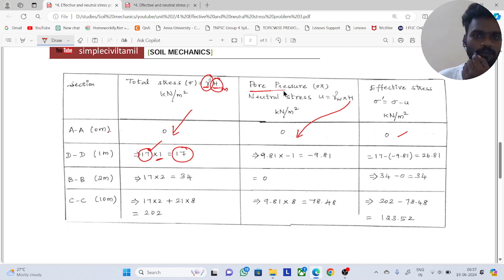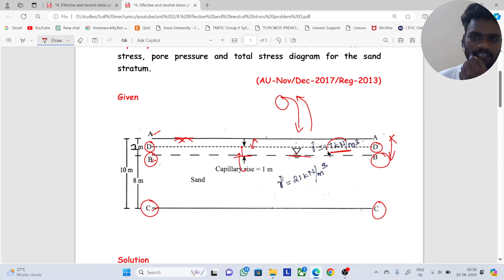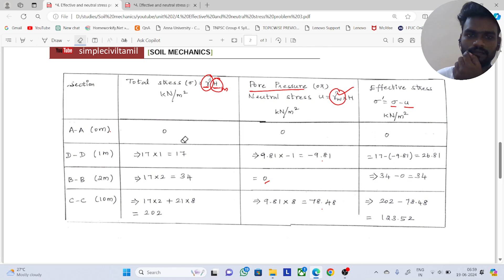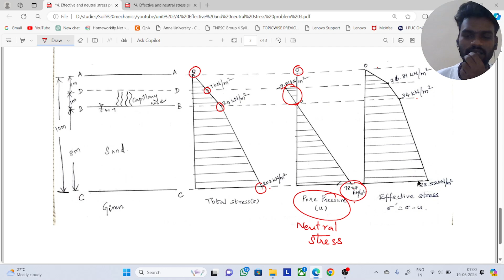Effective stress problem 3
A sand stratum 10m thick. The water table is 2m below
ground level. The unit weight of sand layers above and below
water table are 17kN/m3 and 21 kN/m3 respectively. The
capillary rise above the water table is 1m. Draw the effective
stress, pore pressure and total stress diagram for the sand
stratum.